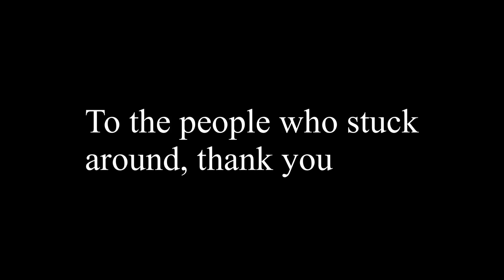Halfway to 1k...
Thank you deeply. This growth has been insane. I don’t think I can thank you enough for what you’ve achieved for me.